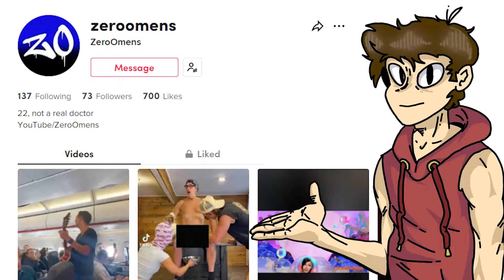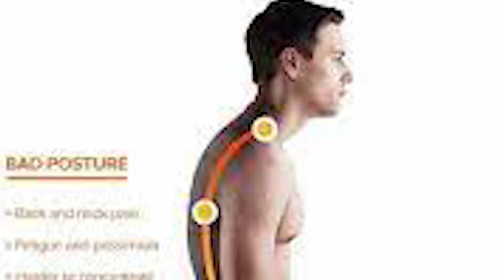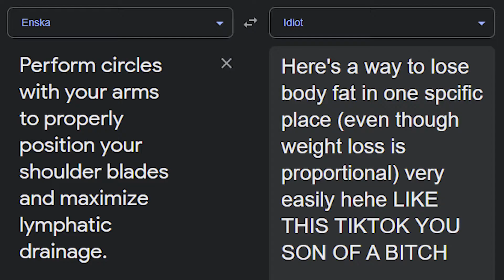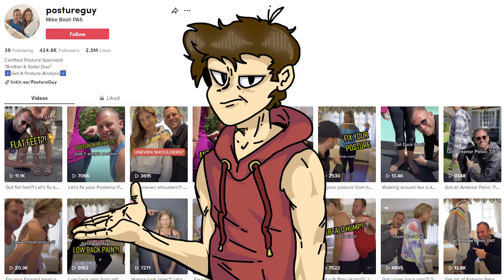Postureguy - TikTok's WORST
In today's TikTok's WORST we're taking a look at Postureguy a person who spam uploads garbage fitness content.

I hope you guys enjoy this one - Q